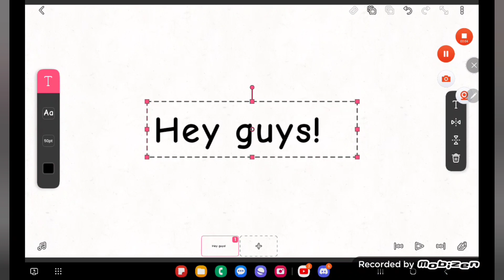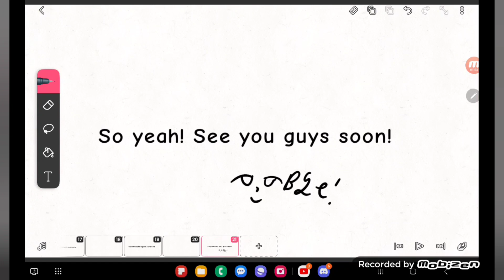40 Subs annoucment!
I hope this goes well, haha.